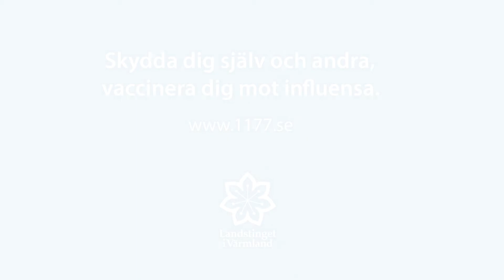Vaccinera dig mot influensa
Bo Jacobsson, distriktsläkare, vaccinerar sig mot influensa för att inte bli sjuk, men också för att undvika att smitta andra.